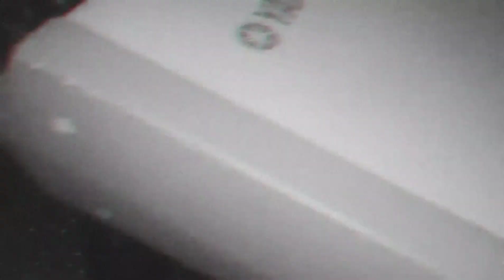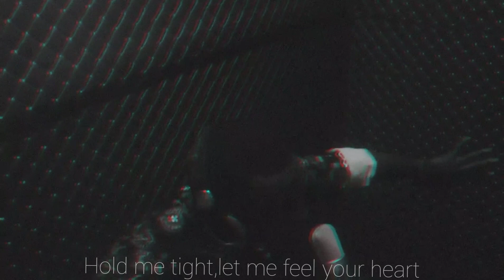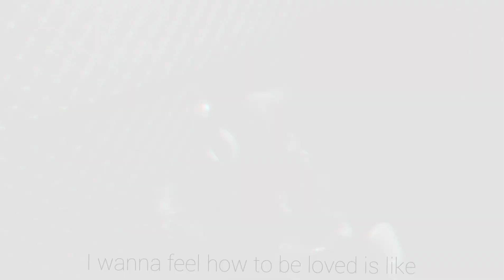Amon M Christian-jigijigi (Official Audio)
beautiful love song by Amon Monday, with a classic feel to it